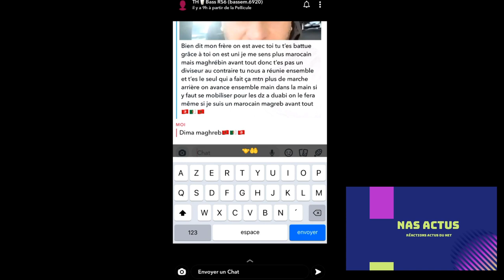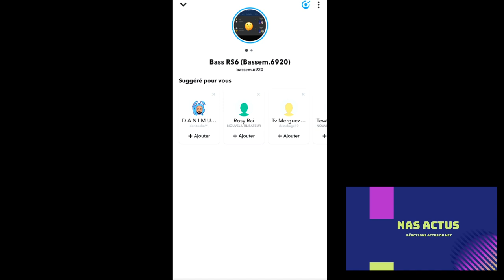BASSEM BRAIKI MAROC ET MAES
nas actus